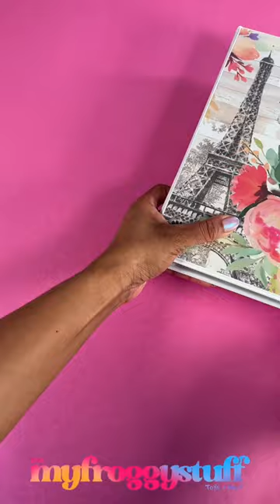My Flower Print Doll Clothes Binder 🌸 OOTD